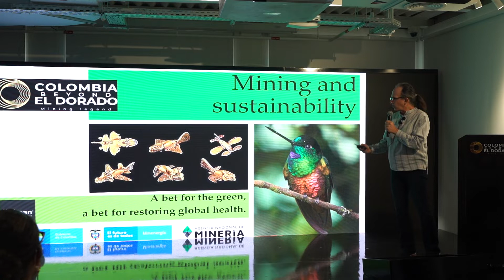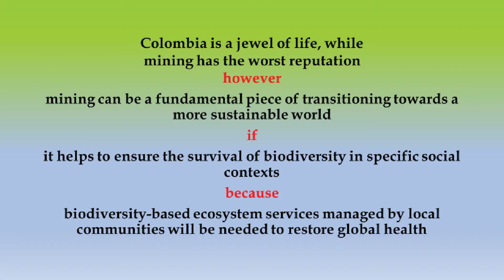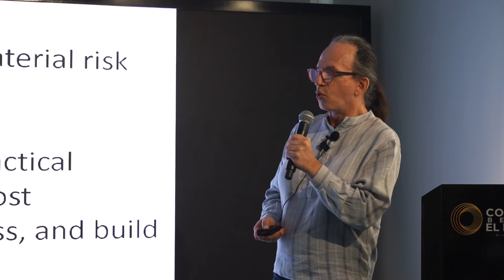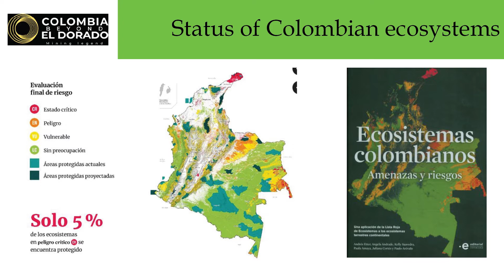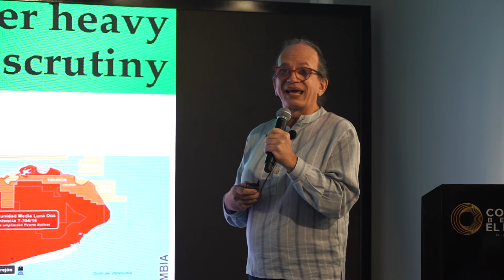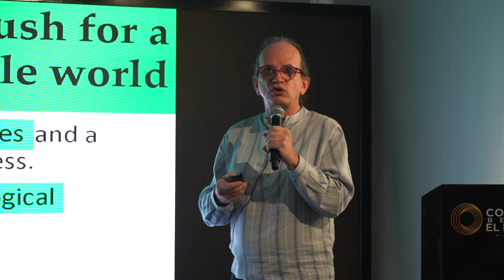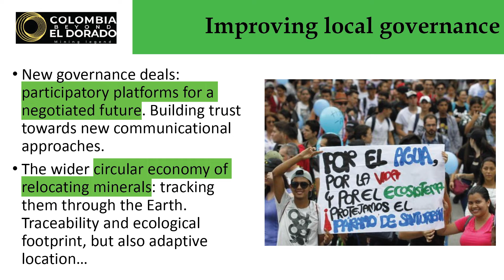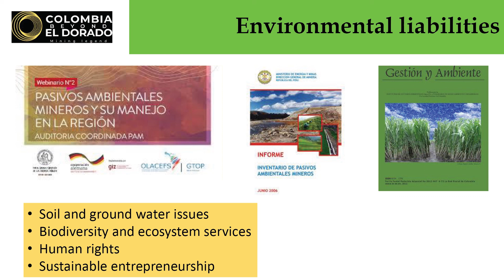Conferencia "Minería y Sostenibilidad" | Brigitte Baptiste en Expo 2020 Dubái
En el marco de Expo Dubái 2020, la experta colombiana en temas ambientales y sostenibilidad, Brigitte Baptiste, presentó la conferencia "Minería y Sostenibilidad",  en la que aborda la forma en la que el sector minero puede dirigir los recursos financieros para la gestión ambiental del país, teniendo en cuenta que Colombia es uno de los países más biodiversos del mundo.